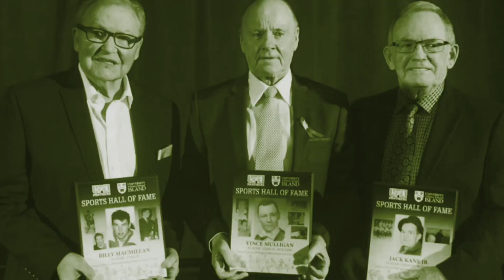Panther Primer S04 E04 – Noah Sedore and Cam Morton (Nov.n9, 2023)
This week, Norman Beck sat down with rookies Noah Sedore and Cam Morton to chat about their path from the Erie Otters to UPEI. They also talked golf⛳️, The Tragically Hip🎶, and much more.